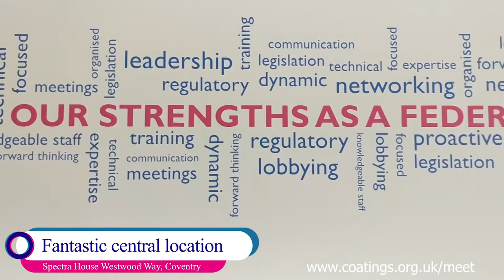Meeting rooms for hire at Spectra House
State of the art meeting rooms in Coventry are now available for hire.

Sound courtesy of Ben Sound